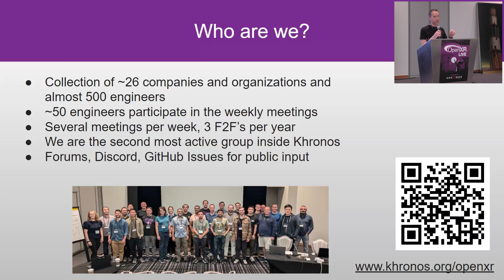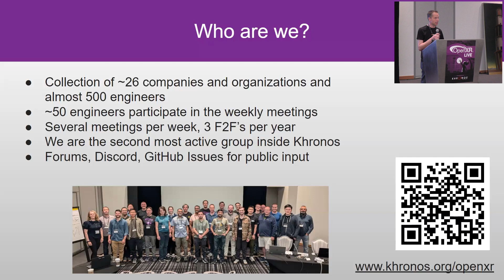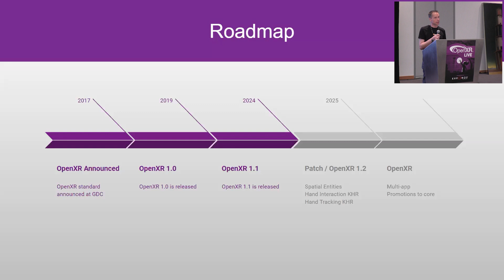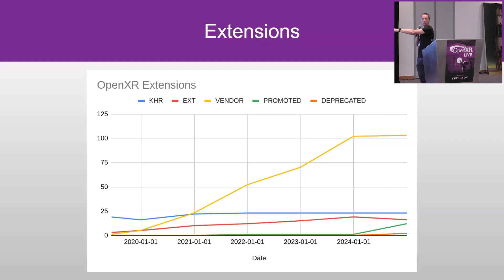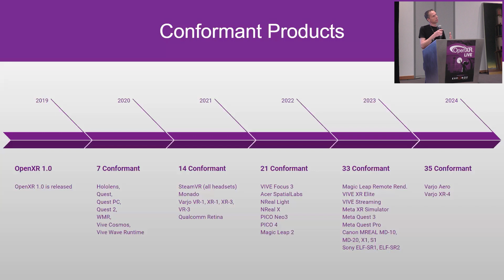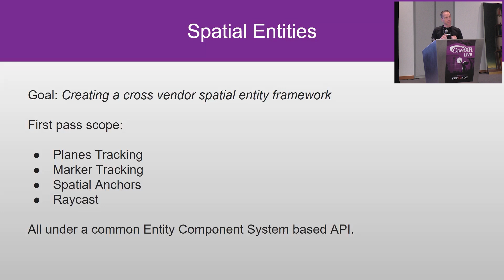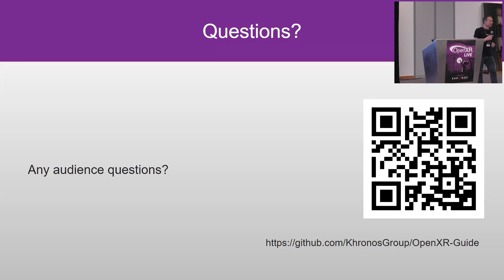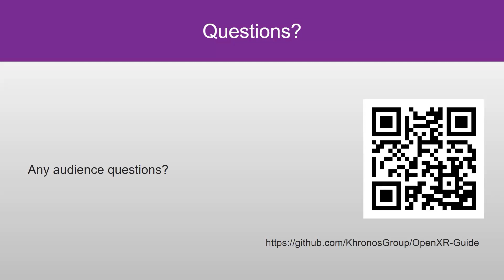State of OpenXR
Ron Bessems, MagicLeap and Khronos OpenXR Working Group Chair, discussed the state of OpenXR and the ongoing Spatial Entity work at OpenXR LIVE : Seattle Meetup and Mixer.

This meetup included the latest updates on the OpenXR specification, implementations, applications and the wider ecosystem as well as talks from developers who will shared their experiences using the API, plus presentations from local XR community leaders.